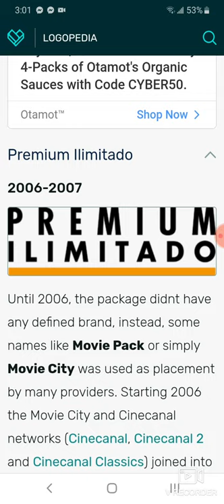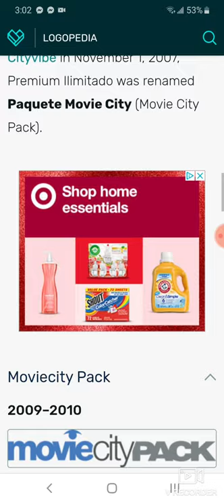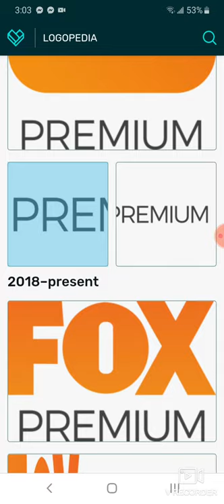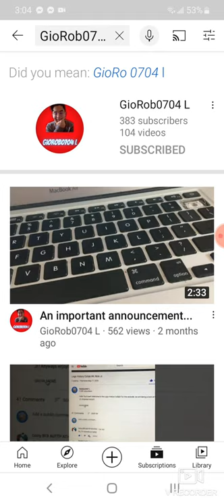Logo History Heith #24 Fox Premium/GioRob0704 l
credit to logopedia and Robgio0407 l